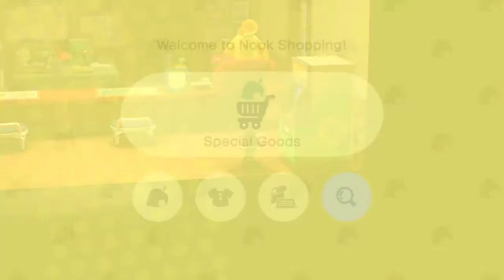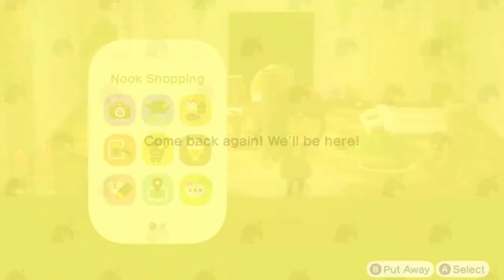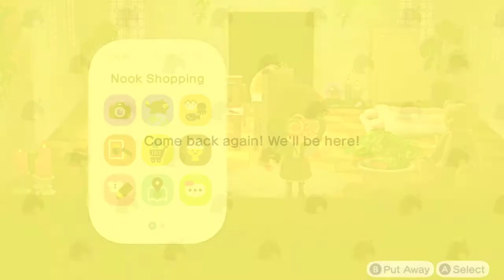Video Game ASMR (no talking ) - Animal Crossing : New Horizons ; Autumn Deco and Outfits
More autumn decorating and making outfits with the new eye colors!
Videogame Sounds to sleep ♥ to study ♥ to relax . Adjust volume as needed Happy Listening!